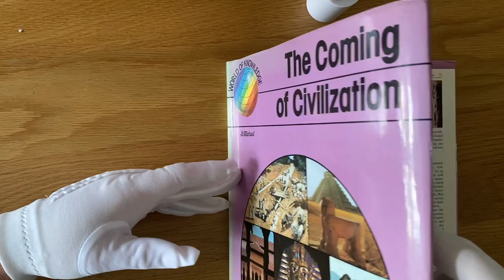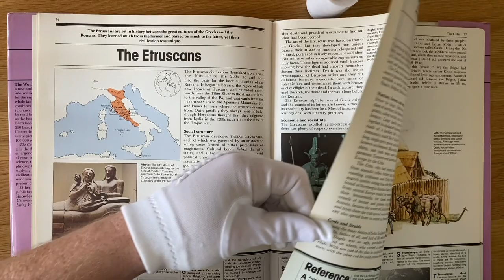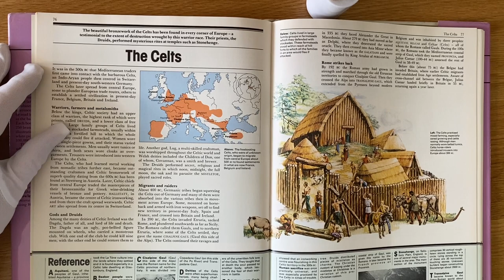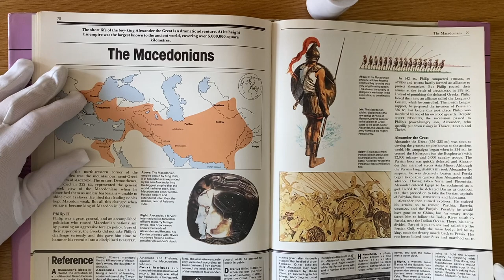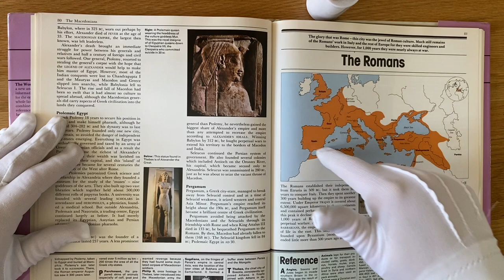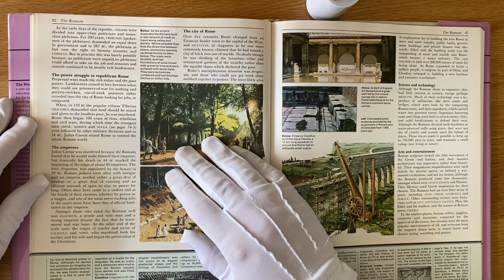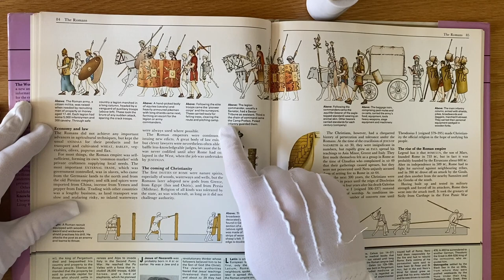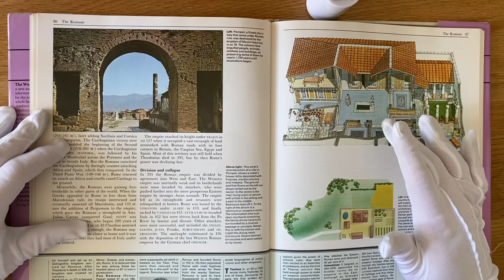ASMR | The Coming of Civilisation | A Whispered Read Through of Human History | Part Six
Welcome to the sixth part of our enchanting whispered journey through the annals of human history. In this chapter, we immerse ourselves in the captivating stories of three extraordinary civilisations that have left an enduring impact on the world.

This episode contains highlights of some special civilisations that disappeared just as quickly as they came. The Etruscans of Northern Italy, with their fine iron working and pottery, the Celts who marauded throughout Europe (and brought us trousers!) as well as the Macedonians with their legendary leader Alexander the Great. We finish with one of the most famous  civilisations of all, mighty Rome.

Join me as we softly explore the fascinating narratives that have shaped these remarkable civilisations, each thread contributing to the captivating tapestry of human history.